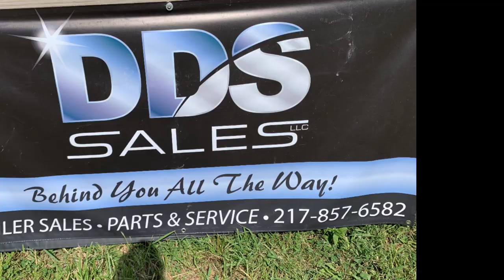My Highlight Reel- Wooden Shoes @ Breese Central 🏀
Wooden Shoes @ Breese Central